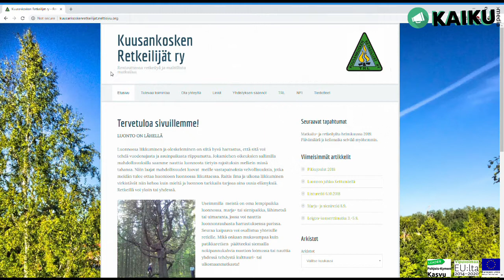Kuusankosken Retkeilijät - lähde mukaan ulkoilujoukkoihin!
Kuusankosken Retkeilijöiden 55+ ryhmä järjestää arvokasta, ulkoilutustoimintaan Kouvolan seudulla. Toimintaan on helppo lähteä mukaan ja ulkoiluttajia tarvitaan koko ajan lisää. Kaikumedia pääsi tutustumaan tarpeelliseen toimintaan Kuusankoskella sijaitsevassa Kettumäen palvelukeskuksessa.